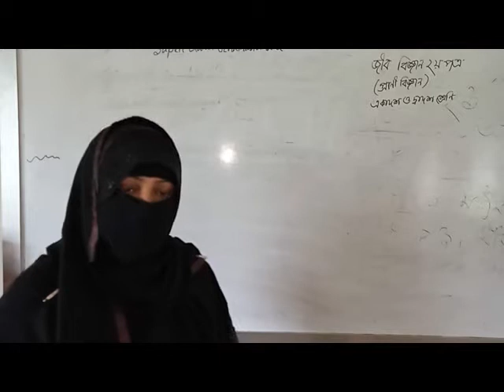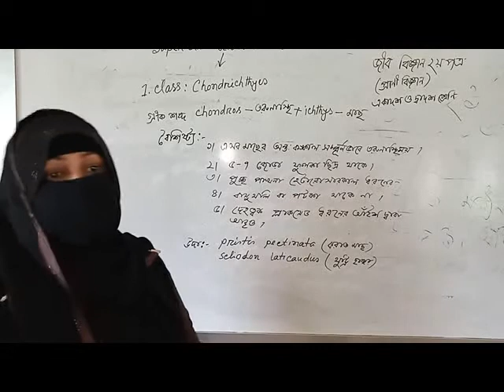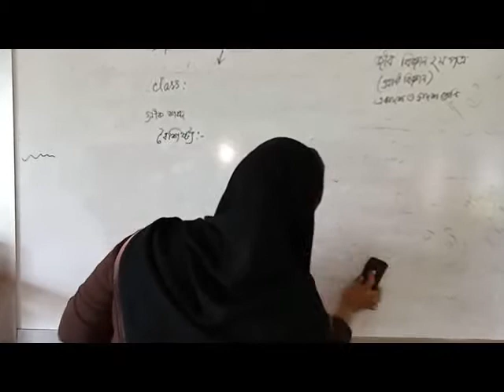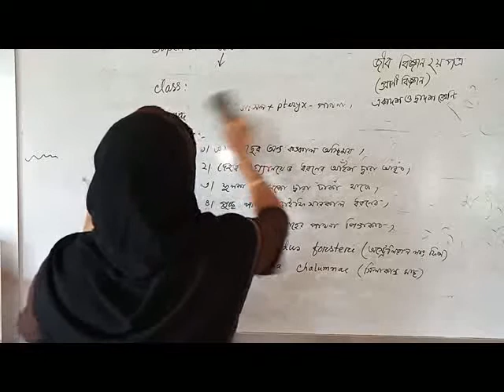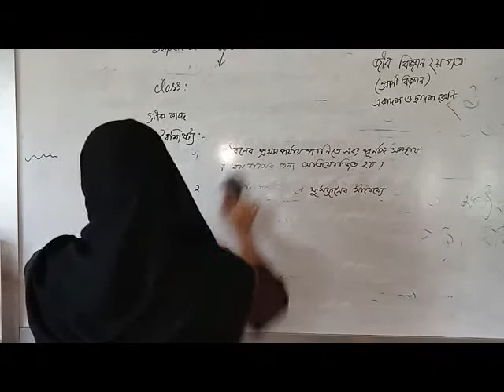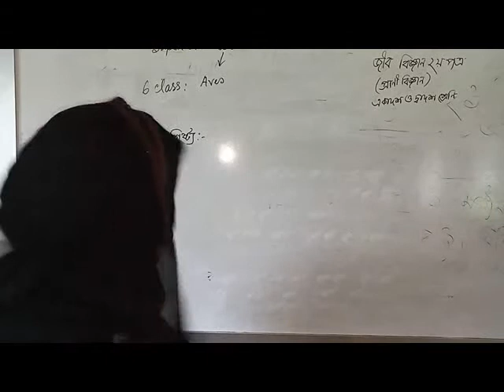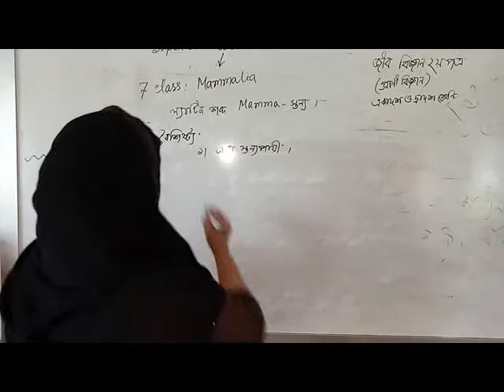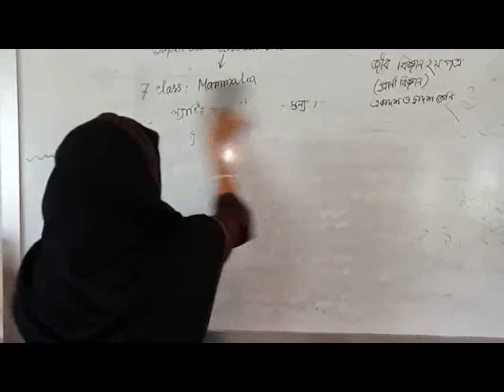HSC Biology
Super Class : Genthostomata
Class : Seven Details